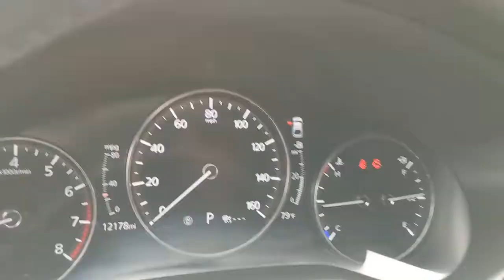2019 Mazda Mazda3 Hatchback San Antonio, Austin, Houston, New Braunfels, Helotes, TX NC0662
Soul Red Crystal Metallic Used 2019 Mazda Mazda3 Hatchback available in San Antonio, Texas at Gunn Nissan. Servicing the Austin, Houston, New Braunfels, Helotes, TX area.

Gunn Nissan
12838 San Predro

Clean Carfax, 85 Point Quality Inspection Performed, 3 Month/3,000 Mile Limited Warranty Included.Clean CARFAX. CARFAX One-Owner.Recent Arrival! Odometer is 7702 miles below market average!Come in to Gunn Nissan and check out this 2019 Mazda Mazda3 Base!!Gunn Nissan - Come experience for yourself why we have one of the best reputations in San Antonio!